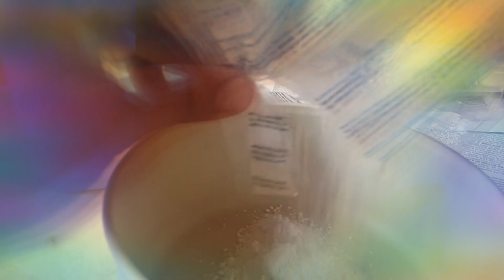Mould y Paint Trucks part1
For friends and family